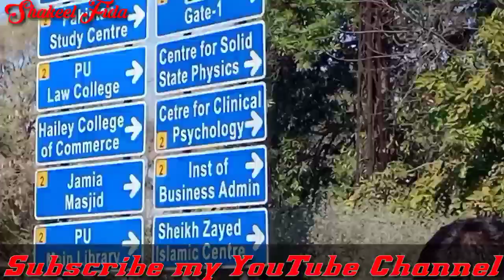Punjab University (PU) full video _| Explore Pakistan | Travel with Shakeel Fida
Explore Pakistan Pujnab University (PU) Travel with Shakeel Fida
Established in 1882 at Lahore, the University of the Punjab is the largest and the oldest seat of higher learning in Pakistan. It was the first to be